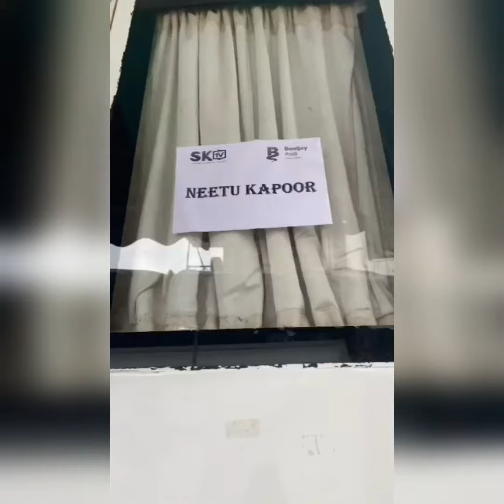Neetu Kapoor daughter Riddhima Kapoor celebrates her birthday